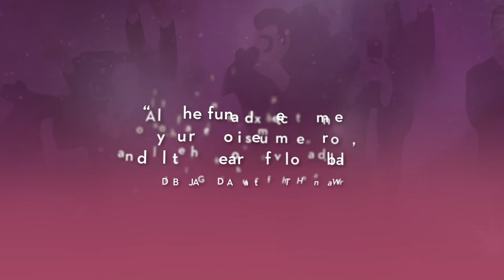LIKE A LOVE SONG | Official Book Trailer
This debut paperback original romance follows a Latina teen pop star whose image takes a dive after a messy public breakup, until she's set up with a swoon-worthy fake boyfriend.

Natalie is living her dream: topping the charts and setting records as a Brazilian pop star... until she's dumped spectacularly on live television. Not only is it humiliating--it could end her career.

Her PR team's desperate plan? A gorgeous yet oh-so-fake boyfriend. Nati reluctantly agrees, but William is not what she expected. She was hoping for a fierce bad boy--not a soft-hearted British indie film star. While she fights her way back to the top with a sweet and surprisingly swoon-worthy boy on her arm, she starts to fall for William--and realizes that maybe she's the biggest fake of them all. Can she reclaim her voice and her heart?

"The perfect ode to falling in love while you're still finding your voice."--Jennifer Dugan, author of Hot Dog Girl

"All the fun and excitement of your favorite summer bop, and all the heart of a love ballad."--Adiba Jaigirdar, author of The Henna Wars

"YA rom-com perfection."--Nina Moreno, author of Don't Date Rosa Santos